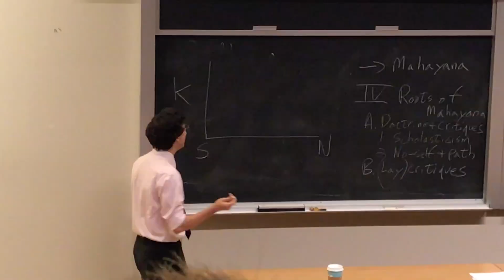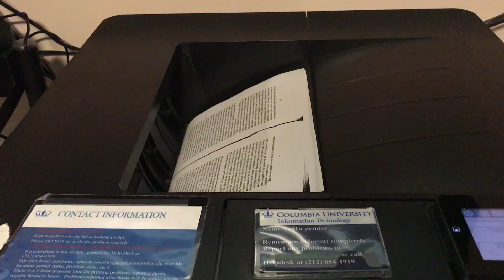A WEEK AT COLUMBIA Vol. 2 | Med School Interview + Thirdstory Concert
Throughout my senior year, I captured my everyday life as a student at Columbia. Here is volume 2 of those memories.